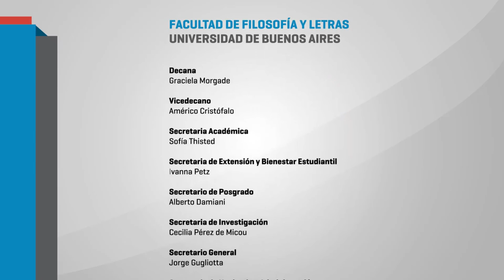"Pensar el bicentenario: contrucciones y representaciones emancipatorias" Prof. Marcelo Topuzian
Palabras de Marcelo Topuzian de la carrera de Letras